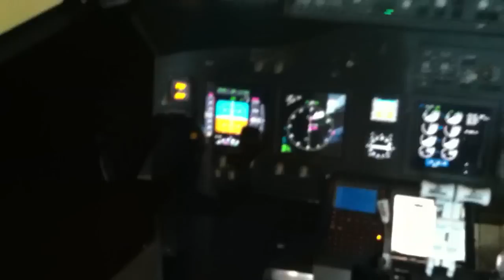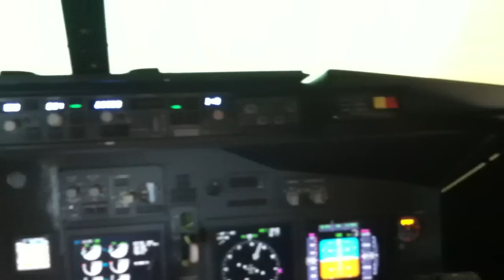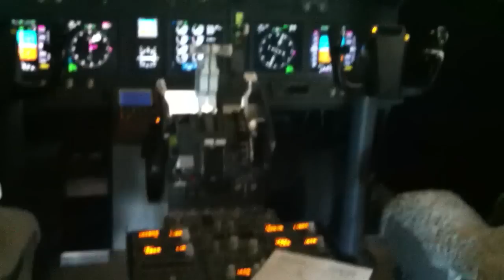Home cockpit 737 in Athens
Updating my home cockpit with the following changes since last video:

FDS shell
ACE dual linked yokes
RSP dual linked rudders
CP flight MCP PRO and dual EFIS
RSP Jrails for my weber seats
Custom made PCs furniture in the nose section
Custom made ceiling triple projector stand for future triple projector installation
Several minor changes that may not be seen yet

Still missing:
FWD and AFT overheads
Interior liners of the shell
3 projectors and curved screen
Rest of the pedestal panels